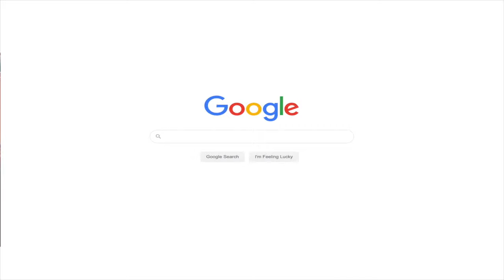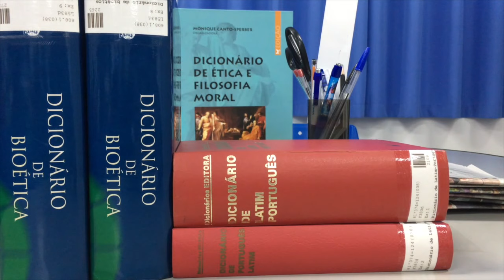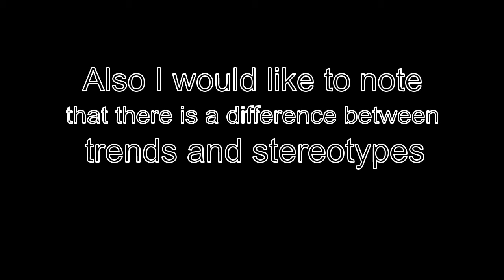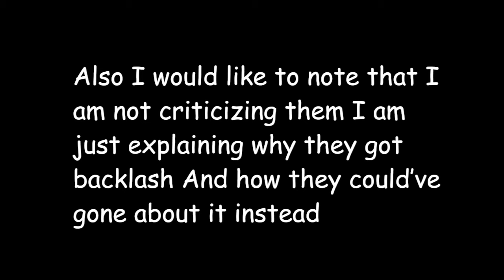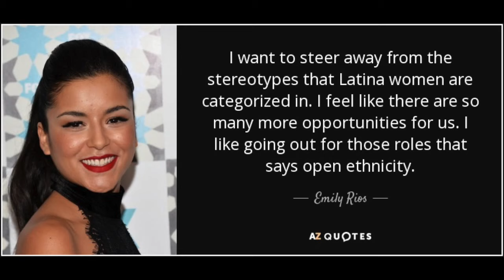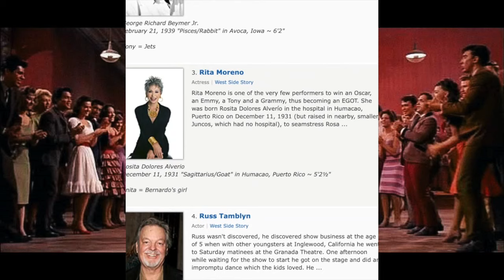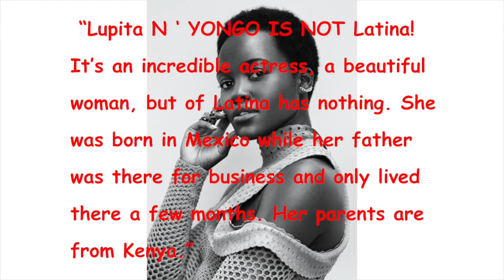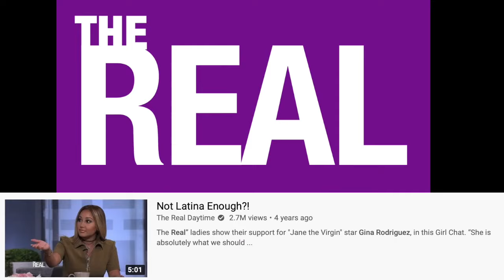Problem with reinforcing stereotypes| Not Latina enough?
This video is about the issues with reinforcing stereotypes within your own community. I also discuss how statements such as "How to be latina" can be off putting for some people. In this video I go in detail about how these stereotypes can affect people within the latina community.
Timestamps:

0:00 intro
0:26 Stereotypes
0:53 What is a Latina?
2:59 thoughts on the video How to be Latina
4:39 Lele, the queen of Latin Stereotypes
4:53 The portrayal of Latinas in media
6:00 How these stereotypes affect Latinas
6:10 Not Latina enough
9:06 Final thoughts
9:50 outro
Sources:

6:51 to 7:02, The Quote from the article is a direct quote. I just copied and paste it and didn't realize that it referred her as it. I apologize for this.

Snow Tha Product on Latino Stereotypes in Hip Hop, Lauryn Hill, Eminem, Having to Prove Herself

Hey everyone! I would like to apologize for the late upload. I had some troubles with storage.